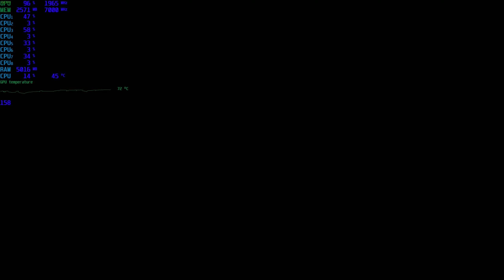Yakuza Kiwami Ultra Settings 2560x1440 | RTX 2080 | RYZEN 2700X 4.3GHz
ALL 3RD PARTY:

- SONGS
- SOUNDS
- SCREENSHOTS
- VIDEO CLIPS